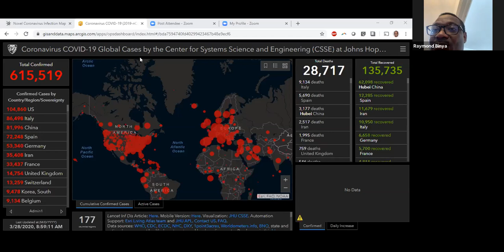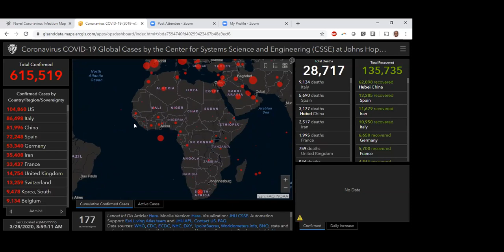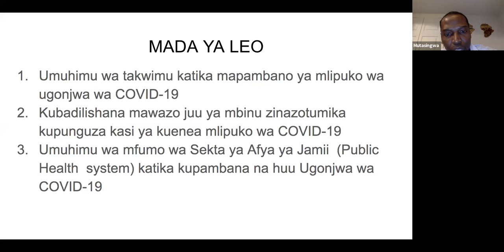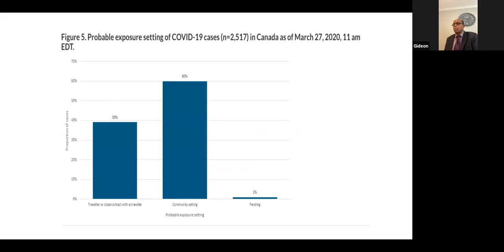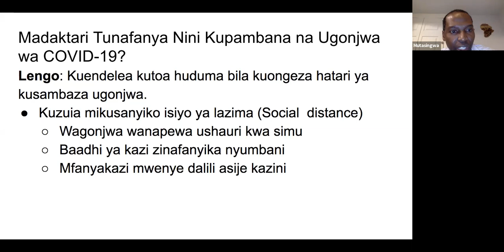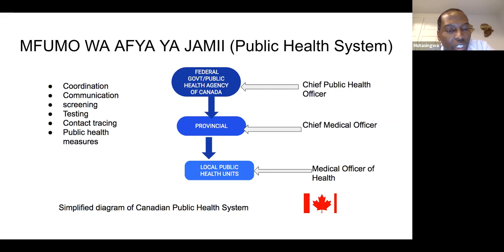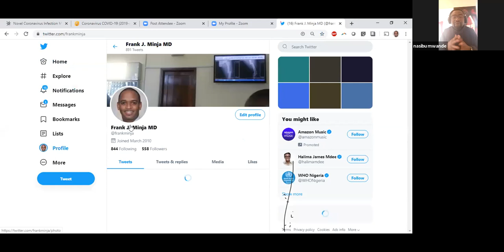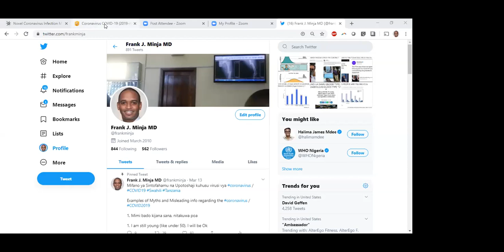Wasikilize Madaktari Watanzania wanaopambana na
Hii ni video ya mjadala uliofanyika tarehe 28 Machi 2020 kuhusu ugonjwa wa COVID-19 usababishwao na virusi vya corona na kuhusisha jopo hili hapa la madaktari wa Kitanzania walio mstari wa mbele kupambana na gonjwa hilo

Dokta Gideon Mlawa, London UK

Dokta Donatus Mutasingwa - Toronto, Canada

Dokta Nasibu Mwande - Carlisle, UK

Dokta Kurwa Nyigu - Virginia, USA

Dokta Hamza Hassan - London, UK

Mratibu: Dokta Frank Minja - Connecticut, USA